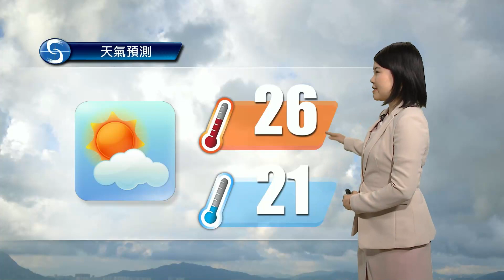黃昏天氣節目(11月29日下午6時) - 科學主任莊思寧